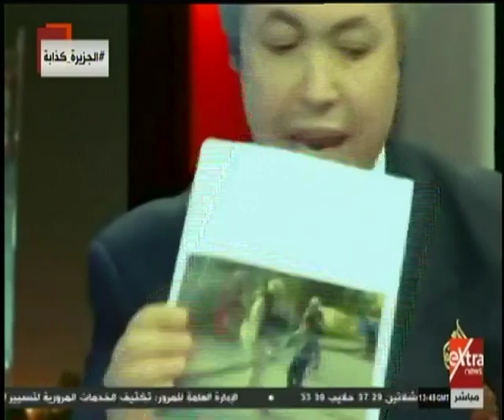الآن | تامر الخشاب يكشف دور قناة الجزيرة فى صناعة الإسلاموفوبيا لدعم مخططات الإرهاب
الآن | لقاء خاص مع المخرج والاعلامي تامر الخشاب يكشف فيه اسرار وكواليس فبركة قنوات الإخوان لتقارير تلفزيونية   بتاريخ 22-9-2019